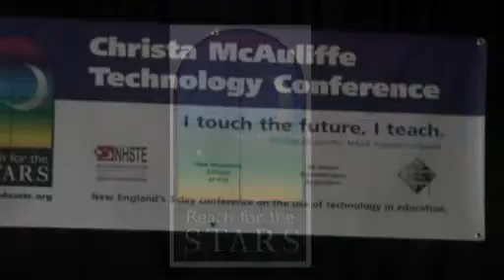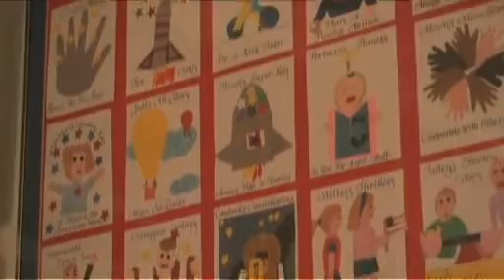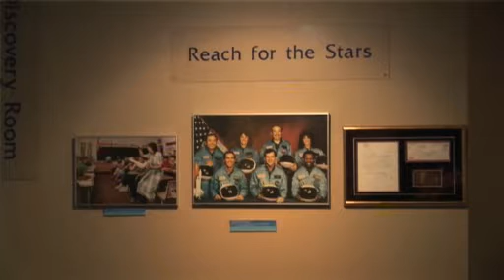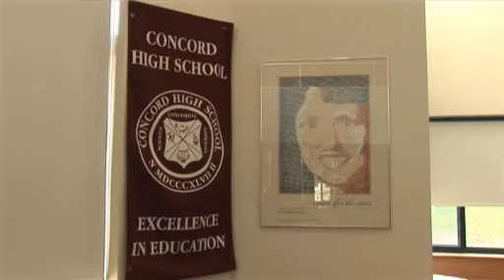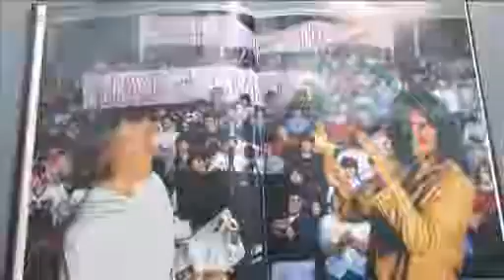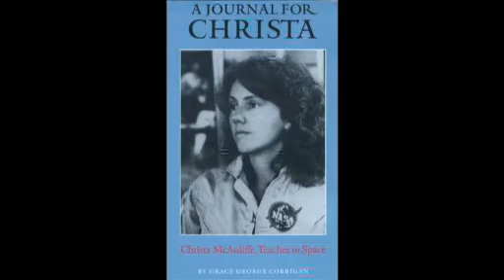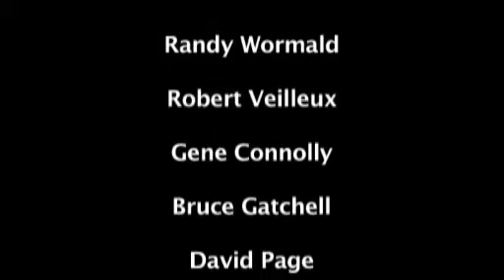Christa McAuliffe Technology Conference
For those of you who are too young to remember, Christa McAuliffe was our New Hampshire "teacher in space" astronaut who died in the Challenger shuttle launch on January 28th, 1986. In the way that all of us remember the events of September 11th, there are many New Hampshire educators who remember watching one of our own New Hampshire teachers perish in the first space shuttle tragedy. It is a moment in history none of us will forget.

In Christa's memory and in keeping with her spirit this conference is designed to highlight the sharing of successful technology practices among educators. The conference serves as a forum for exchanging technology-based success stories, integration tips, instructional strategies, technical solutions, and management techniques, that really work in the learning environment. Based upon the concept of collegial sharing, the focus is on what is possible with the resources we have available today. The conference also provides a forum for investigating new and emerging technologies.